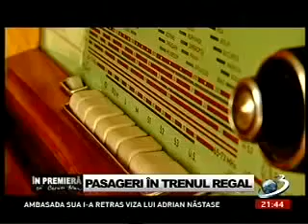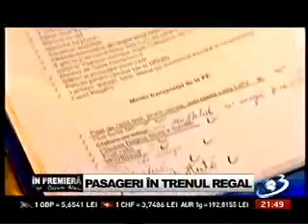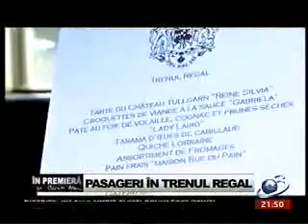Trenul Regal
Emisiunea În Premieră, Antena 3, noiembrie 2012